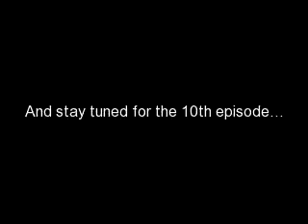T.A.O ep. 9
The T.A.O friends are getting ready for Christmas by decorating the tree!